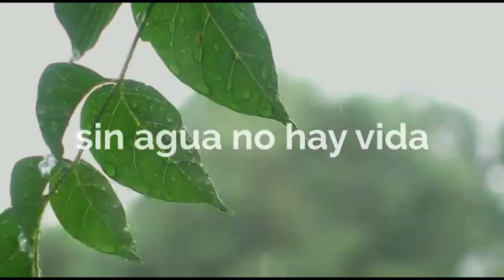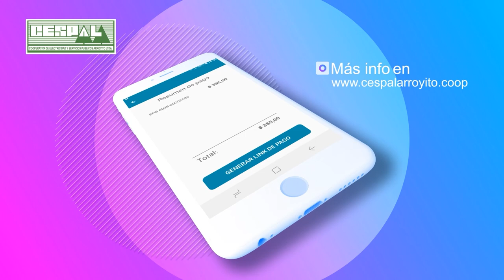TALLER DE VERANO MUNICIPAL